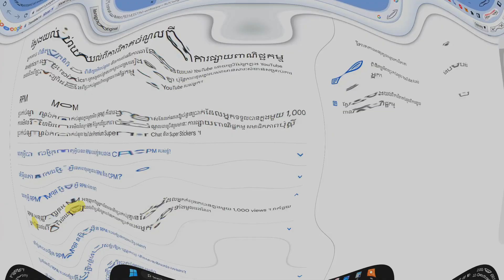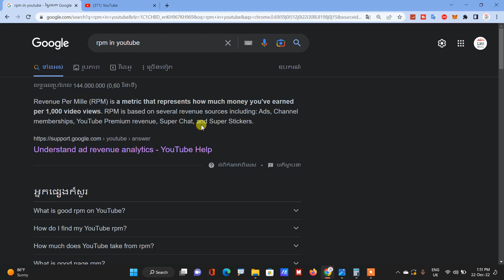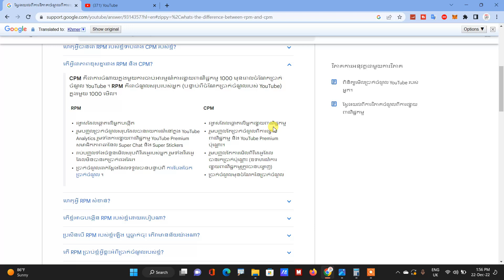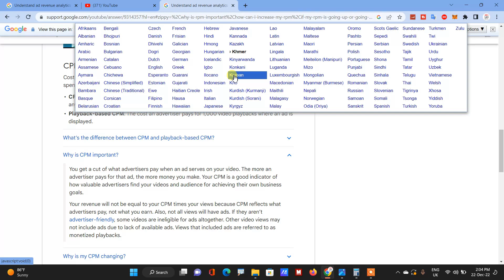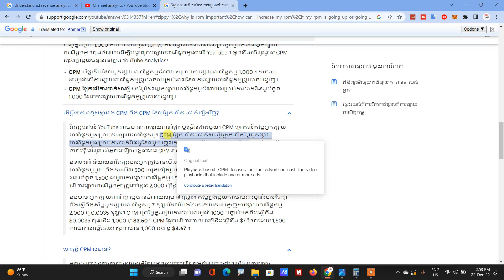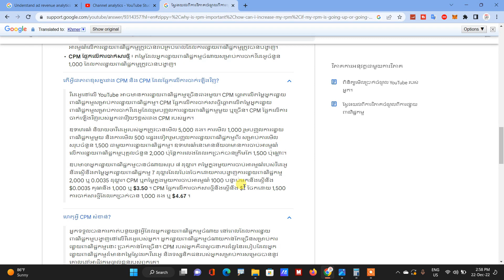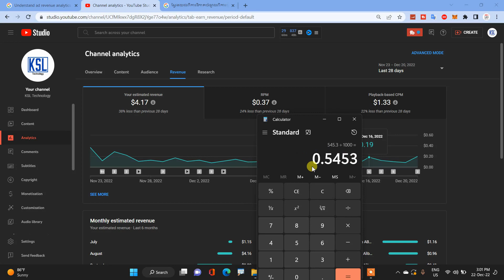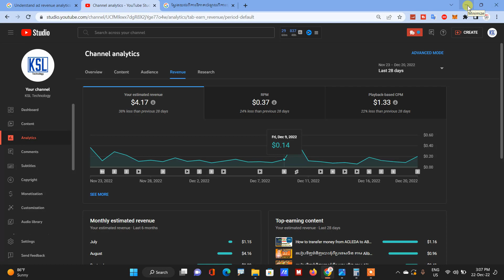How to know RPM & CPM in youtube l ក្រុមហ៊ុនយូធុបគិតលុយឲ្យយើងបែបមេច?